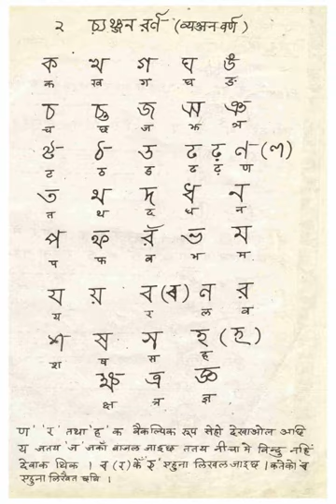Maithili language | Wikipedia audio article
This is an audio version of the Wikipedia Article:
Maithili language

00:00:37 1 Official status
00:01:20 2 Geographic distribution
00:02:17 3 Classification
00:02:52 3.1 Dialects
00:03:56 4 History
00:08:58 5 Writing system
00:09:26 6 Maithili calendar
00:10:11 7 Literature
00:10:20 8 Software
00:11:07 9 See also
00:11:28 10 Bibliography

- Socrates

SUMMARY
Maithili (; Maithilī) is an Indo-Aryan language native to the Indian subcontinent, mainly spoken in India and Nepal. In India, it is spoken in the states of Bihar and Jharkhand and is one of the 22 recognised Indian languages. In Nepal, it is spoken in the eastern Terai and is the second most prevalent language of Nepal. It is also one of the 122 recognized Nepalese languages. Tirhuta was formerly the primary script for written Maithili. Less commonly, it was also written in the local variant of Kaithi. Today it is written in the Devanagari script.